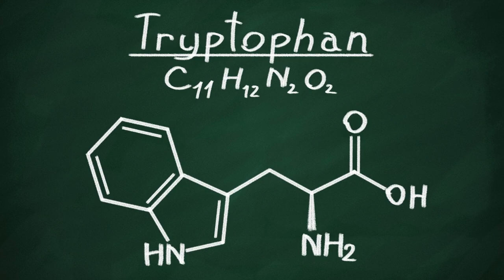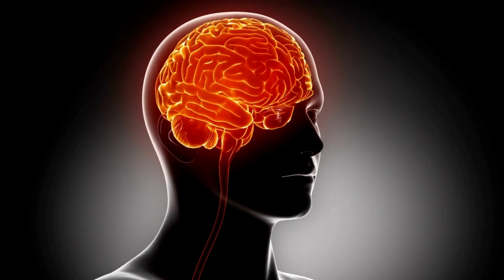The most powerful natural antidepressant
Depression is a mood disorder that causes negatively affects how you feel, the way you think and how you act, it is a persistent feeling of sadness and loss of interest, you may lose the main purpose of your life and stop paying attention to your body and eat too much or too little, which can lead to weight gain or weight loss
Regardless of the reason for your depression, there are some simple steps you can do to overcome depression:
1. exposure to the sun daily for 30 minutes. When sunlight enters your eyes, it stimulates the retina, tells your mind to store more serotonin which is known as the happy hormone
2. If you suffer from depression, know that you are deficient in vitamin D, you must take 5,000 units daily, it is the most powerful natural antidepressant.
3. taking tryptophan, which is an amino acid responsible for happiness, it activates the hormone serotonin
tryptophan is existed in dark chocolate, Pumpkin seeds, salmon, turkey, cabbage, pumpkin pulp, cheddar, and mozzarella cheese, or from   supplements
4. There are some foods that contain probiotics to overcome depression or anxiety, such as broccoli, cabbage, yeast, kombucha and kefir
5. Taking B-complex supplements, the most powerful compound for a healthy nervous system
6. magnesium is a natural antidepressant
7. You need zinc to help build dopamine, a neurotransmitter that makes you feel happy, you can get more zinc in your diet by eating red meat, oysters, and pumpkin pulp
8. chromium helps keep blood sugar stable, preventing mood swings and various symptoms of depression
9. Sleep well in a completely dark room, leave any phone or TV an hour before bed, you can take a warm bath and lie on a bed and read a book
Start exercising daily, did you know that the effect of exercise equivalent to the effect of antidepressants, exercise increases the number of neurons in the brain, increases blood flow to the brain
If you are already taking antidepressants, do not stop it until consulting your doctor
In this video we will show you the best important antidepressant
Depression medicine commercial , Depression medicine side effects , Depression medicine name , Depression medicine bangla, Depression medicine ad ,Depression medicine during pregnancy ,Depression medicine weight gain, Depression medicine Malayalam, Depression medicine hindi
 Depression medicine side effects Malayalam, Depression medicine tamil
Depression medicine lecture, Depression medicine in Pakistan, Depression medicine side effects in hindi